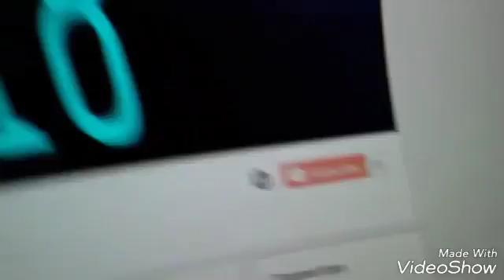A vlogers life (sort of)